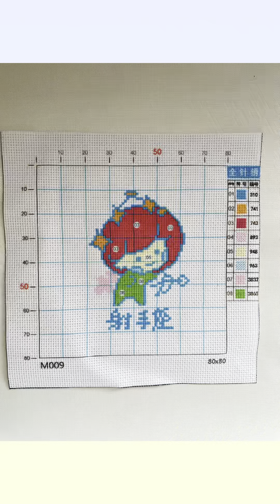How to do Cross Stitch? from LaoJieYuan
If you like to order diamond painting or cross stitch, welcome to place your order from laojieyuan in aliexpress.
Follow us and Click the link.